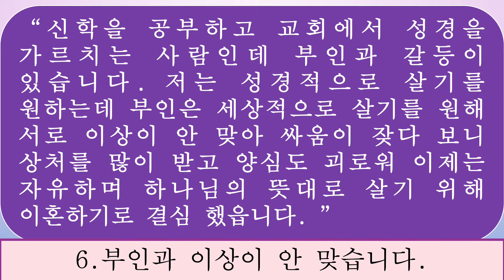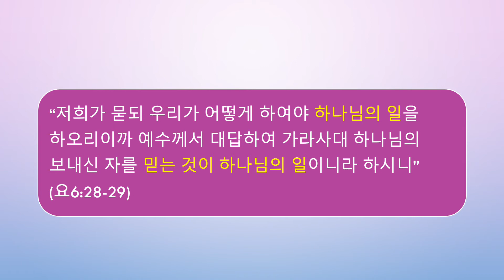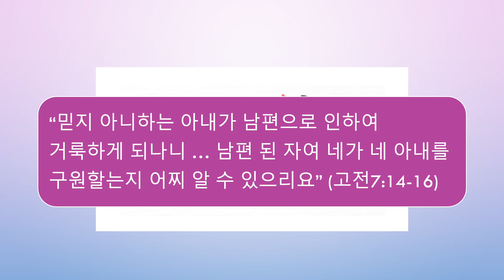부인과 신앙이 안 맞아 이혼을 결심했습니다.